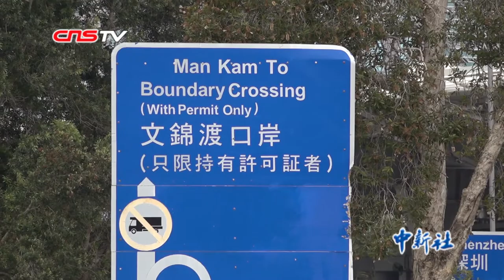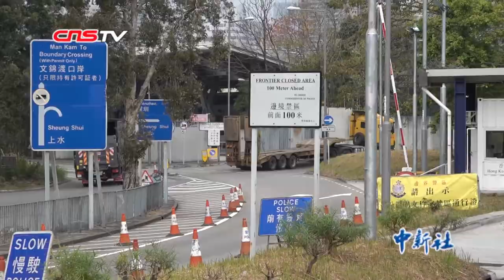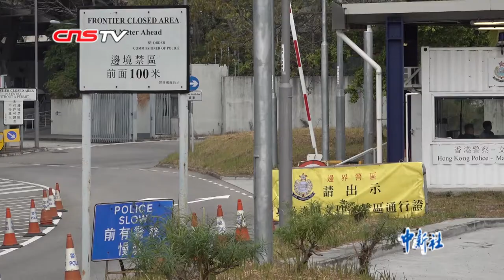香港文锦渡管制站：货运通关如常物品供应未断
香港特区政府为应对新冠肺炎疫情，关闭了部分口岸压缩跨境人流。尽管特区政府多次强调来往香港与内地的货运不会受到影响，但仍有假消息称内地供货中断。受此假消息影响，香港部分地区出现抢购商品现象，记者2月7日前往文锦渡管制站附近观察，发现口岸运作畅顺，货车通关如常，物品供应未断。